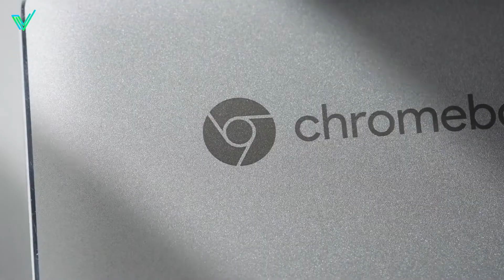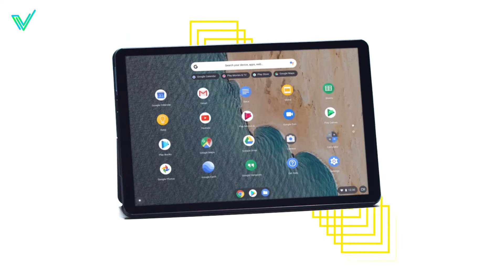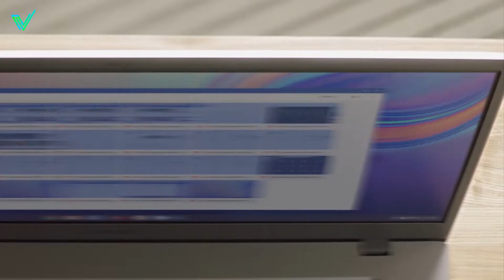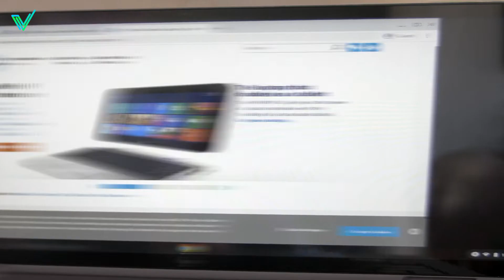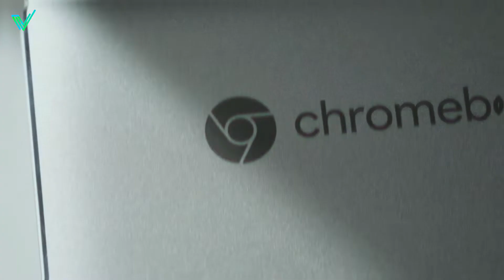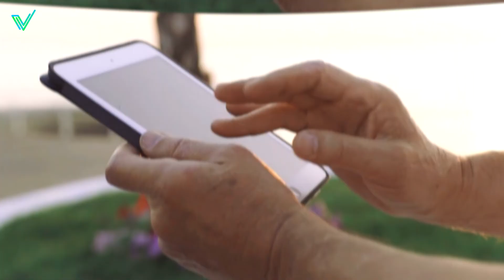5 Meilleurs Chromebooks en 2022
📌 Voici les liens des produits ci-dessous :
► Lenovo Ideapad Duet Chromebook (Amazon)
► Samsung Chromebook 4+ (Amazon)
► HP Chromebook x360 14c (Amazon)
► Acer Chromebook Spin 514 (Amazon)
► Asus Chromebook Flip C434 (Amazon)